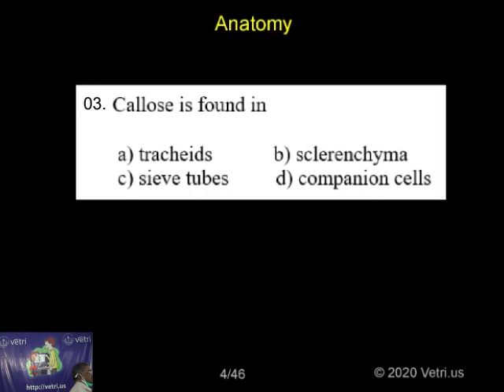Botany 2020 Test 13 Question 1 3